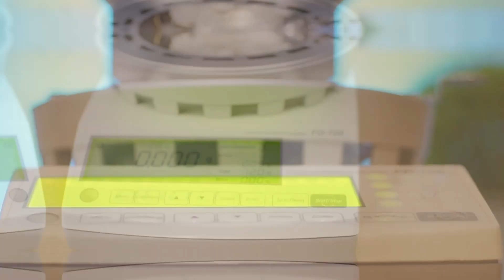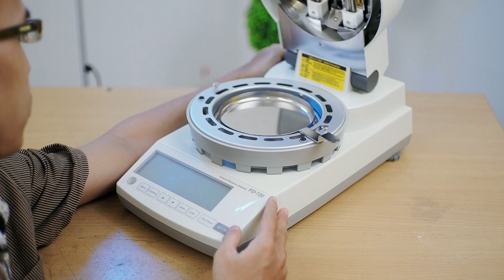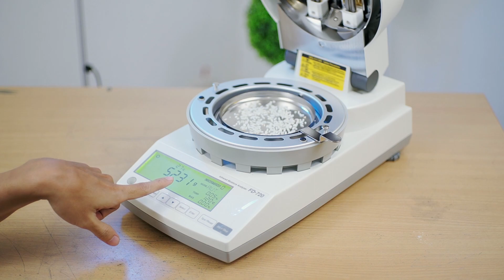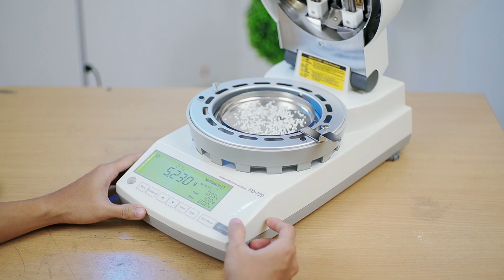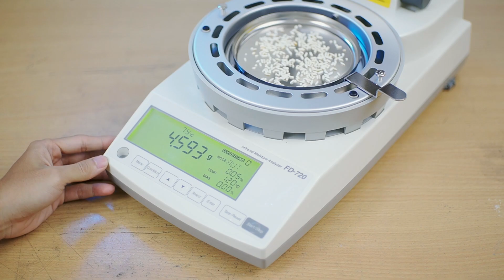Mengukur Keseimbangan Kadar Air - Moisture Meter Kett FD720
Sebuah perangkat alat ukur keseimbangan kadar air yang telah dilengkapi dengan alat analisis keseimbangan berakurasi tinggi. Pemanas gelombang mid wave infrared, Serta 6 mode pengukuran yang berbeda. Perangkat ini juga dilengkapi dengan fungsi bias yang unik sehingga mampu mengubah data yang didapatkan oleh metode pengukuran atau alat ukur lain.

Pengoperasian Alat Ukur Keseimbangan  / Kadar Air Kett FD720
Cara Penggunaan Alat Ukur Keseimbangan  / Kadar Air Kett FD720
Tutorial Alat Ukur Keseimbangan  / Kadar Air Kett FD720
Pengunaan Alat Ukur Keseimbangan  / Kadar Air Kett FD720